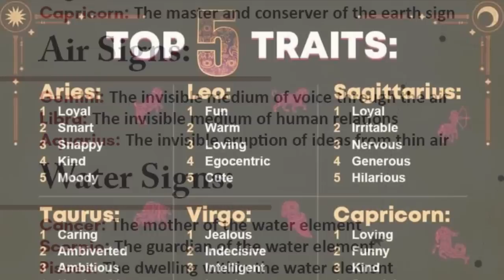সাপ্তাহিক রাশিফল - Saptahik Rashifal - 29th May to 4th June 2023- Weekly Rashifal - Weekly Horoscope